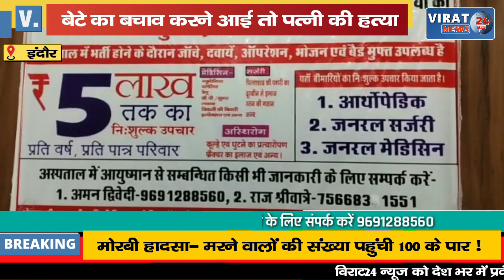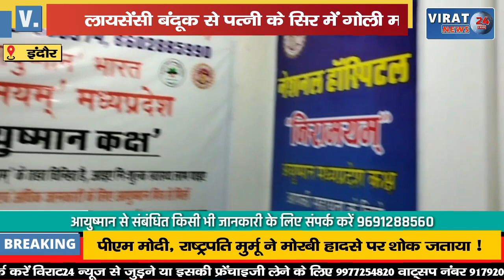अपने बेटे का बचाव करने आई पत्नी तो लायसेंसी बन्दूक से सिर में दाग दी गोली, देखें वीडियो !